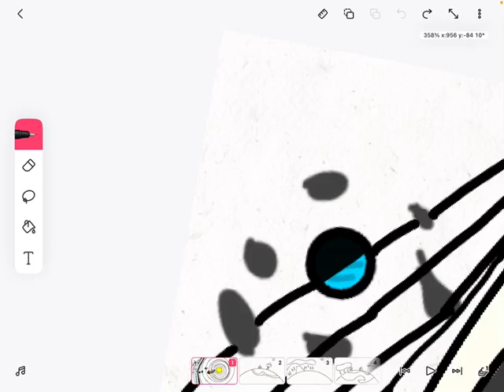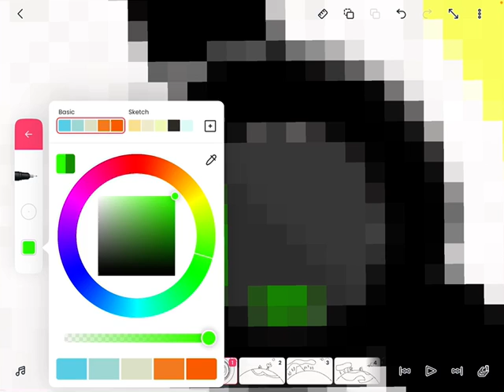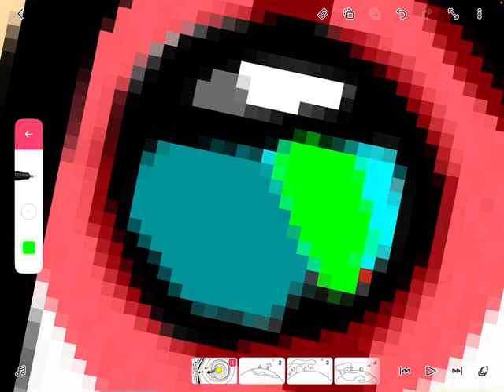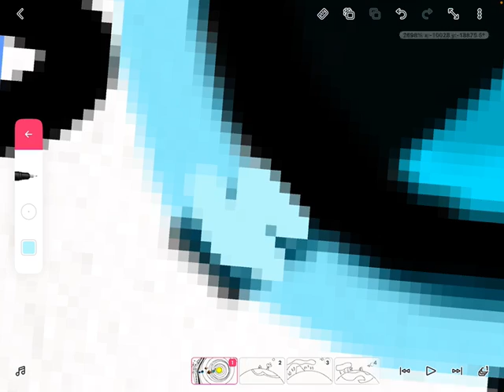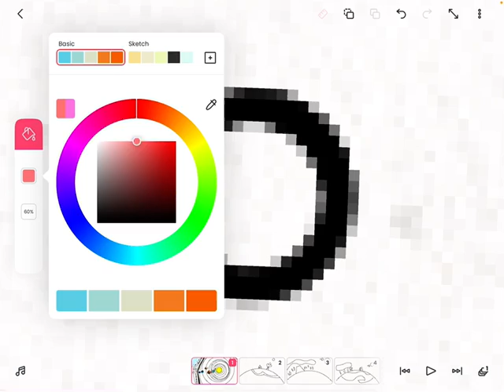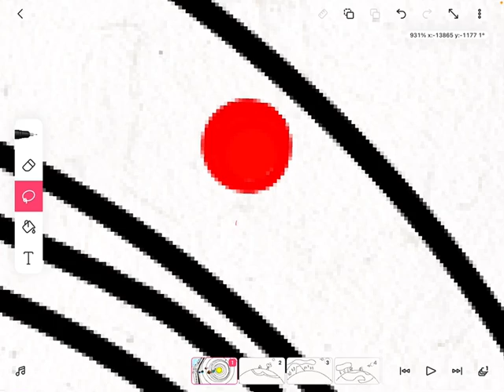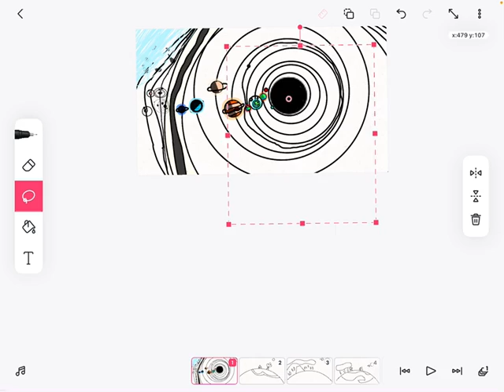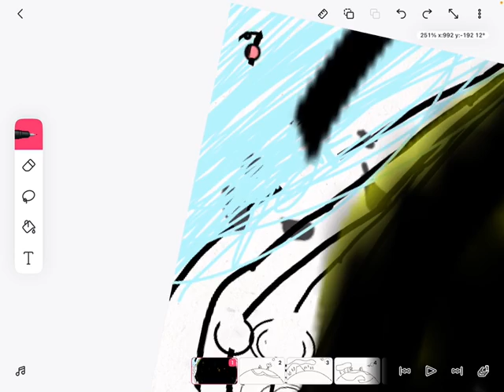O no a black hole